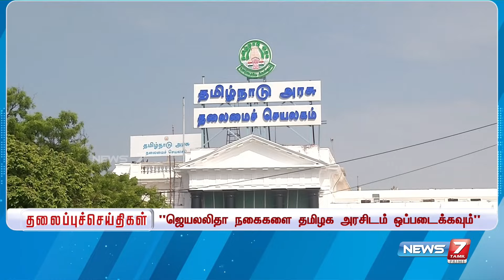மதியம் - தலைப்புச் செய்திகள் | Today Headlines -23 January 2024 | Afternoon Headlines | NEWS 7 TAMIL